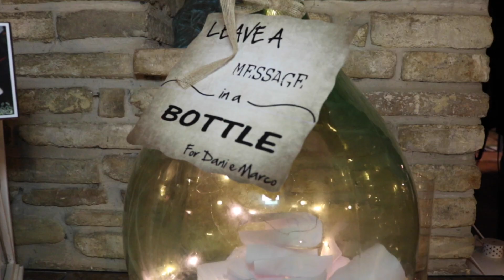Daniela & Marco - Wedding Trailer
Daniela & Marco 9 Settembre 2017

Cerimonia: Santuario del Pelingo, Acqualagna (PU)
Ricevimento: Villa Piccinetti, Fano (PU)
Wedding Movie: Audrey Bellazzecca